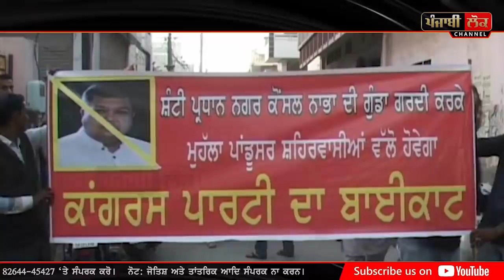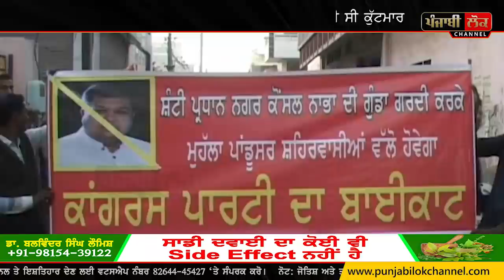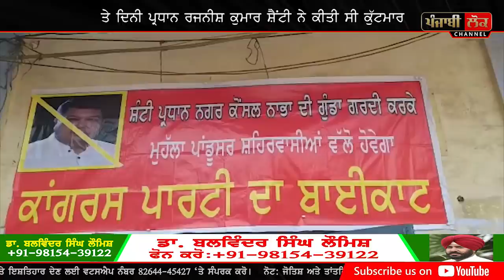ਕਾਂਗਰਸ ਦੇ ਨਿਗਮ ਦੇ ਪ੍ਰਧਾਨ ਨੂੰ ਵਿਅਕਤੀ ਕੁੱਟਣਾ ਪਿਆ ਮਹਿੰਗਾ | Rajnish Mittal Shanty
Congress | Rajnish Mittal Shanty | Pankaj Kumar Pappu | Surjit Singh Rakhra | Akali Dal